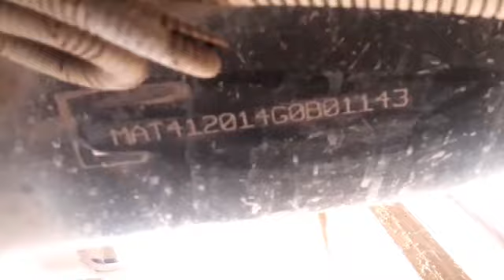TATA 1512 LPT BUS CHASSIS VIDEO